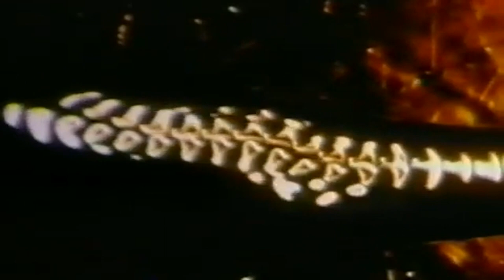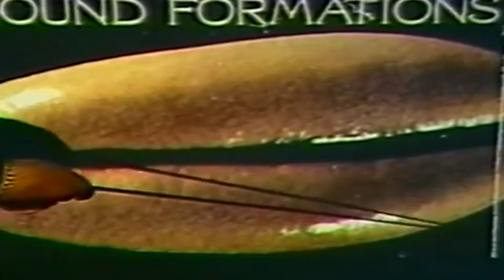Cymatics And Science in HD (Documentary Part 1 Now In HD Quality)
Biocymatics: Bridging the Gap Between Sound and Life
The human experience is steeped in sound. From the calming rhythm of ocean waves to the complex melodies of music, sound undeniably affects us. Biocymatics emerges as a fascinating field poised to unlock the scientific mechanisms behind this connection, specifically how sound frequencies and vibrations interact with living systems.

Why Biocymatics Matters:

Unexplored Territory: Current scientific understanding excels at explaining large-scale structures but offers limited insight into sound's influence on the intricate world of the cell. Biocymatics bridges this gap by merging principles from cymatics, the study of sound and pattern formation in non-living materials, with bioacoustics, the exploration of sound's effects on living organisms.

Unlocking Cellular Secrets: By delving into the quantum realm, biocymatics can shed light on how sound interacts with the fundamental building blocks of life – atoms and molecules. Specific frequencies might influence cellular behavior, potentially impacting processes like wound healing, tissue regeneration, and even pain management.

Optimizing Sound Therapies: Existing sound therapies, like those using specific frequencies or the OM chant, could be revolutionized. Biocymatics could pinpoint the most effective frequencies or combinations to target various biological functions, leading to more refined and evidence-based sound therapy applications.

A World of Potential Applications: Biocymatics has the potential to open doors to entirely new medical and healthcare interventions. Imagine using sound to target specific cellular pathways or promote beneficial changes within cells.

A Unifying Theory: In the long run, biocymatics could contribute to a more unified understanding of how vibrations and energy interact with life itself. It might bridge the gap between scientific principles and more philosophical ideas about the role of sound and frequency in the universe.

Biocymatics is not without its challenges. Rigorous research methods and a focus on establishing causal mechanisms will be crucial for its acceptance as a legitimate scientific field. However, the potential rewards are immense.

By delving deeper into the world of biocymatics, we embark on a thrilling journey of discovery, one that could revolutionize our understanding of sound, healing, and the very nature of life.  Let's embark on this exploration together and unlock the secrets held within the vibrations of sound.